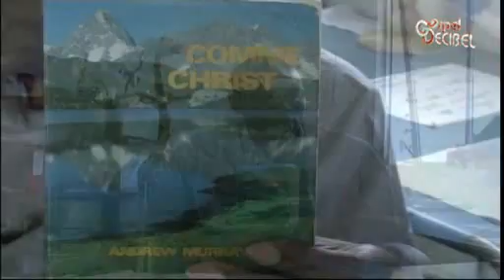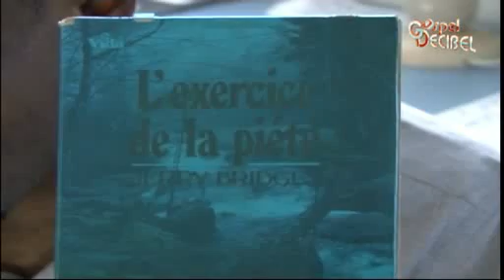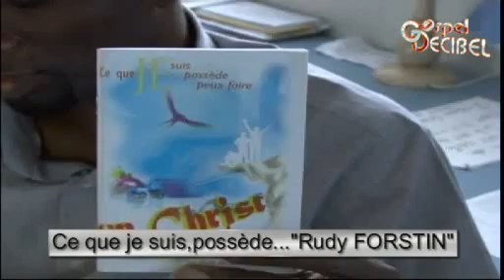livres sur le caractère